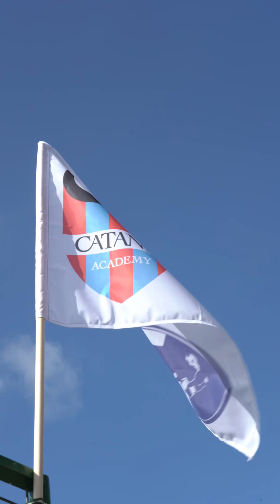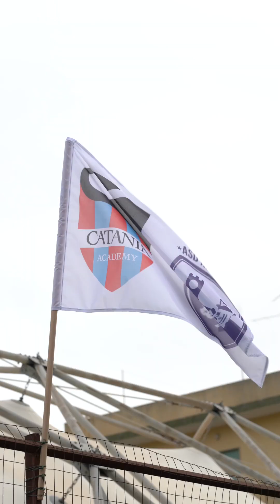REAL MODICA PRIMA VISITA CATANIA FC OTTOBRE 2024